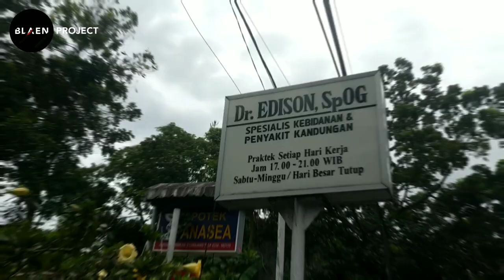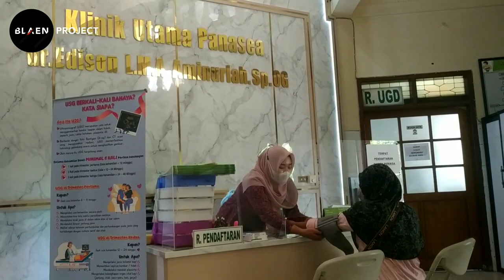Reaksi Istri Dan Mertua Setelah Mengetahui Hasil Periksa USG Di Dokter Edison Spesialis Kandungan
Setelah beberapa kali periksa dan kontrol di puskesmas, akhirnya istri saya disarankan ke dokter spesialis kandungan yang cukup melegenda di lumajang yaitu dokter edison. Karena khawatir hasil pemeriksaan di puskesmas kurang akurat. Dan beginilah reaksi istri dan mertua saya setelah tahu hasil pemeriksaan.